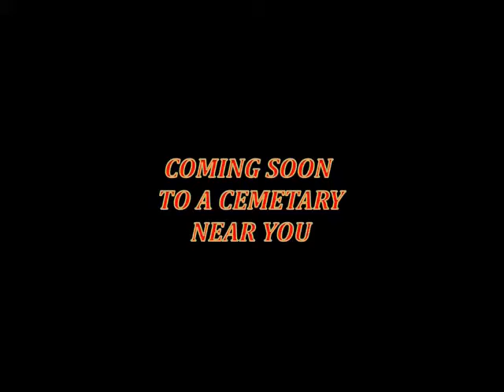Bad JuJu & J Bone Presents... TITLES TALK & TIPPLES +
Sneak Peek #2

What is Bad JuJu & J Bone Presents? It's Mini-Movies, Photography, Poetry, Vintage Film Footage, Interviews with Authors-Illustrators-Filmmakers-etc, Story Time, BOOKS!, Music, Jokes & Humor, Art & Artists, Nostalgic B-Rated Hosts Aesthetic, and more Literary Madness!